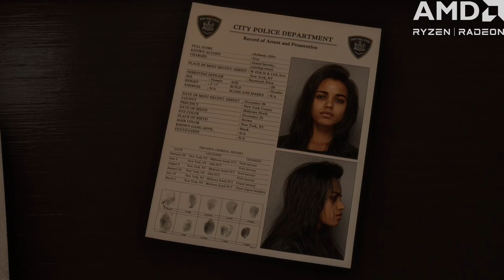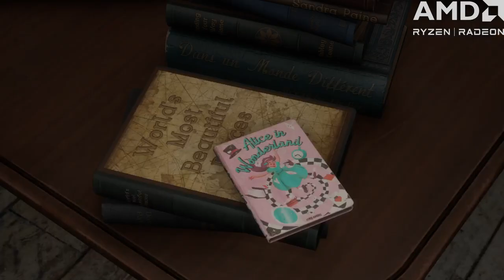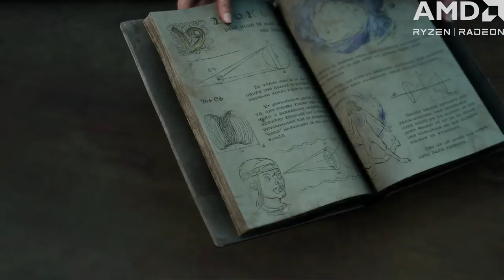Time to see what this magic do.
Thanks to AMD and Square Enix, we got to see what that magic do in Forspoken.

We showed off FSR2, FX and other AMD tech at work on the PC version